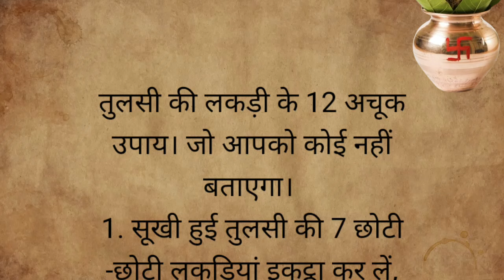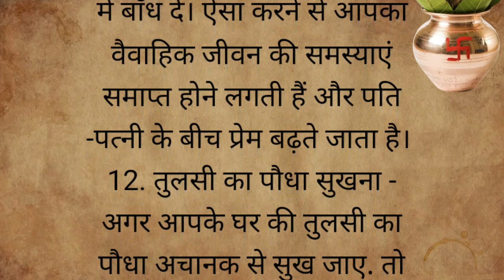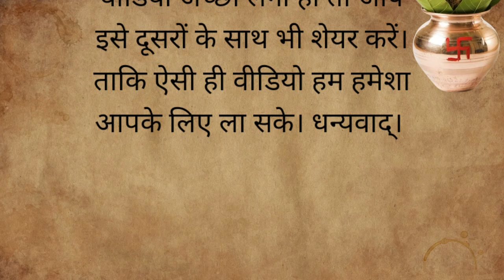तुलसी की लकड़ी के 12 अचूक उपाय। जो आपको कोई नहीं बताएगा।